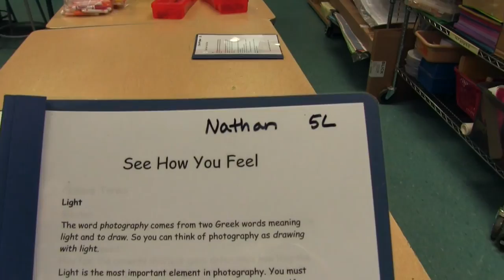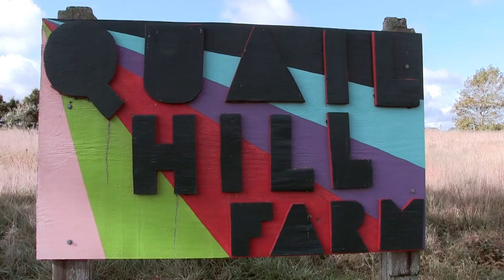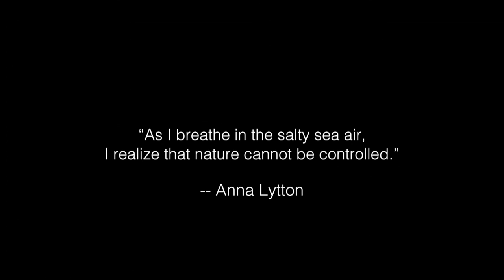SEE HOW YOU FEEL - Quail Hill Farm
See How You Feel is a photography project to help young people inquire into the nature of seeing, stretch their point of view, and discover the emotion of creative experience. 5th graders from Springs School in East Hampton NY learned from professional photographers how to use cameras and experiment visually. The program concluded with a field shoot at an organic community farm. Students used up to date digital cameras thanks to a grant from the Joy of Giving Something Foundation.